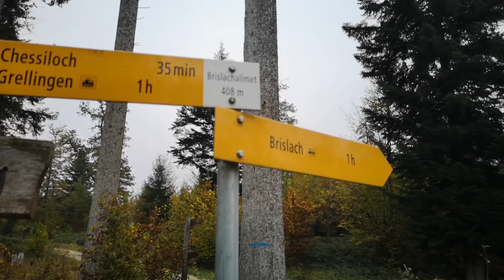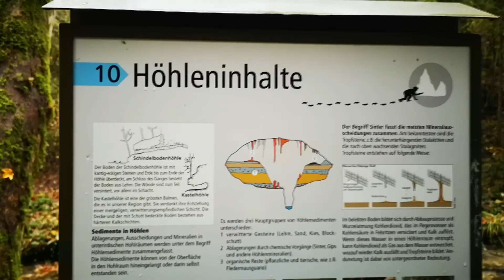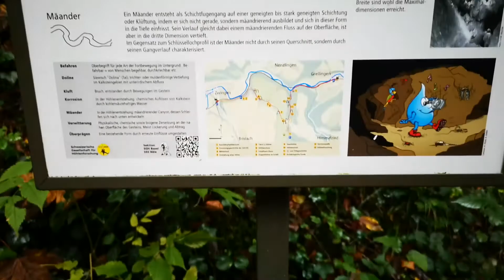Kleine Chaltbrunnentalrunde - Laufental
Kleine Chaltbrunnentalrunde im Laufental von Brislach aus. 5,5 km.

Streckenprofil:

Kleine Chaltbrunnetalrunde (5.5 km)